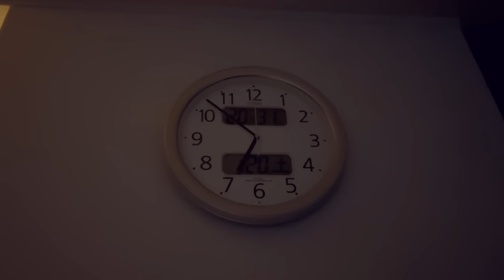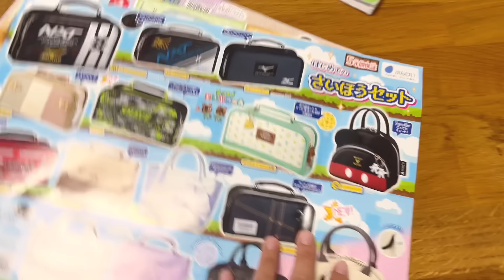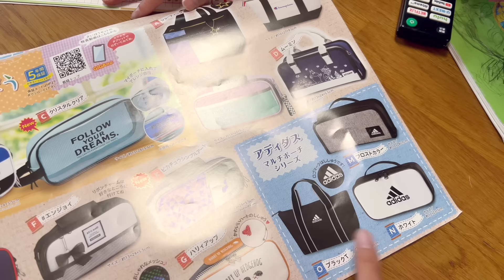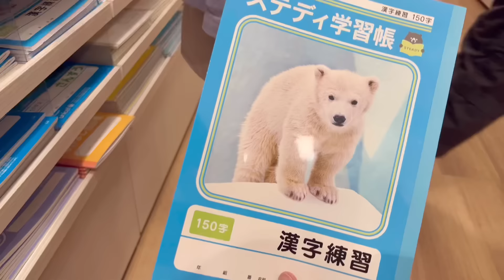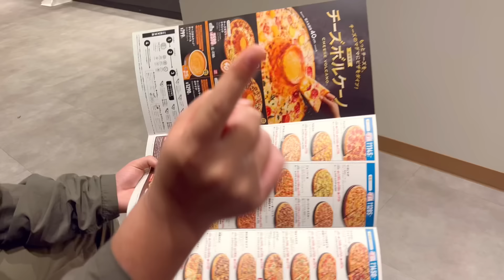ชีวิตในญี่ปุ่นปี3•162 ชีวิตในบ้านใหม่ของน้องRay หมาขี้อ้อน พาริคุเรโอะไปตัดผมสักที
Music
Pina coladus
Las Lunas